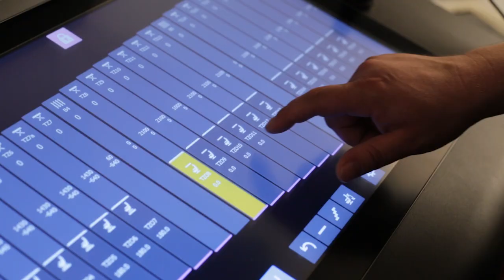Curved row seating system for ZARYADYE Philharmonic Concert Hall - Moscow (Chinese)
Thanks to Rigid Chain Technology (RCT), SERAPID makes eco-friendly systems that replaces hydraulics with a compact, simple and reliable technology.

How do you create a fully multi-functional room and still have great sightlines and the same acoustic conditions? With the SERAPID QSX (Quick Seat eXchange) curved row seating system.

The redevelopment of the vacant site previously occupied by the demolished Rossiya Hotel was the subject of an international design competition, won after a hard fought battle by a consortium led by Diller Scofidio + Renfro (DS + R). The result is the spectacular ZARYADYE Park, which includes 25,200 square metres of performance venues, including a Philharmonic Concert Hall. As with most modern venues, the concert hall was designed to be multi-purpose, a space that could be reconfigured from flat floor to raked seating to accommodate a variety of events.

With raked seating, a curved row configuration is known to provide superior sightlines; but combining curved rows with automated reconfigurable seating had long been thought impossible. However, SERAPID’s engineers have developed a solution, QSX Seating System, that works for straight, curved or faceted tiers regardless of the number of rows, seats or configurations.

The QSX system that SERAPID produced for the Zaryadye project consists of twenty curved rows ranging from 23 to 30 metres, with a total of 677 seats. The system is fully automated and can change from a flat floor to a raked seating setup in less than 15 minutes.
Fast and smooth operating, the innovative QSX system opens up new possibilities for architects, theatre designers and consultants.
Customer: City of Moscow
Chief Architect: Sergey Kuznetsov
Design Consortium:
Diller, Scofidio + Renfro (DS + R)
Hargreaves Associates
Citymakers
Integrator: Doka